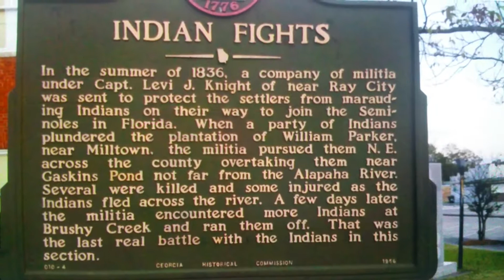Ask an Injin 648 Indian Fights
Alabama Historical Marker